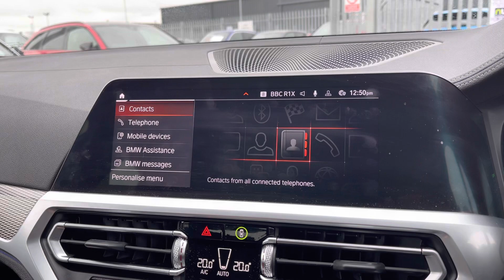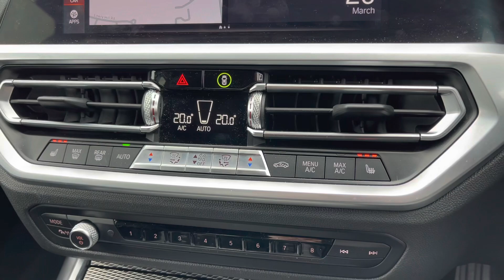Used BMW 3 Series M340i | Carlisle Audi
Check out this used BMW 3 Series 3.0 M340i Auto xDrive which is now available for sale from Carlisle Audi.

YG20JDO
22,664 miles
Petrol
Automatic

Features Include:

Harmon Kardon
Wireless Phone Charging
Adaptive M Suspension

Introduction: 0:00
Exterior: 0:05
Boot: 0:38
Interior: 0:46
How to get in touch: 2:33